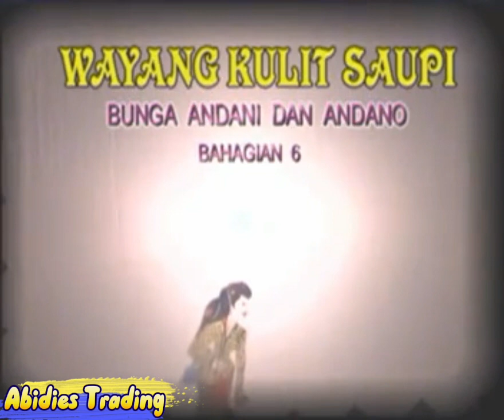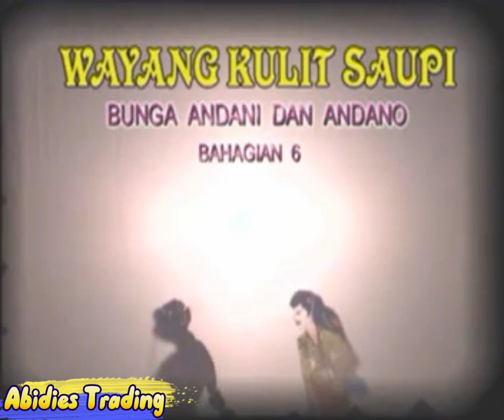Wayang Kulit Saupi - Bunga Andani Dan Andano Bahagian 6 (Part 2)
Tok Dalang = Saupi
Team           = Kumpulan Wayang Kulit
                         Saupi
Kisah           = Bunga Andani Dan Andano